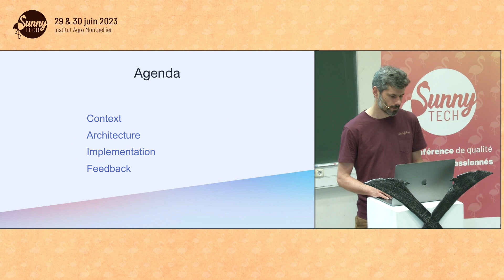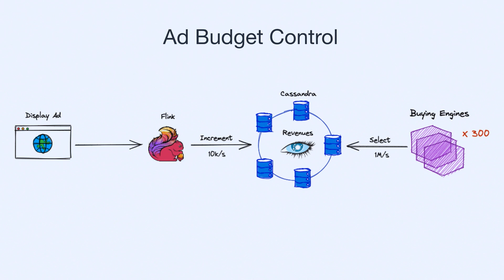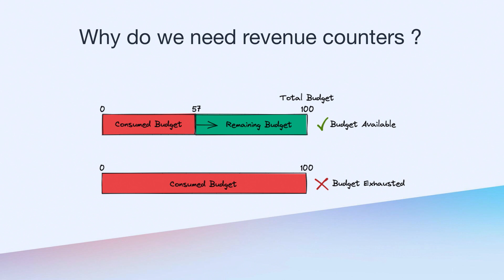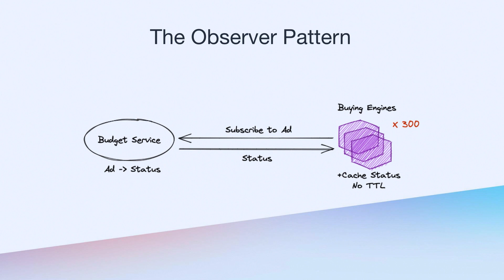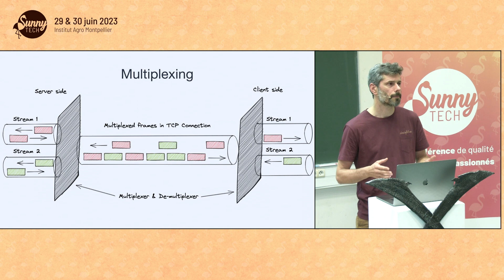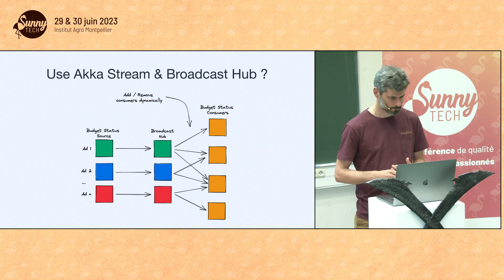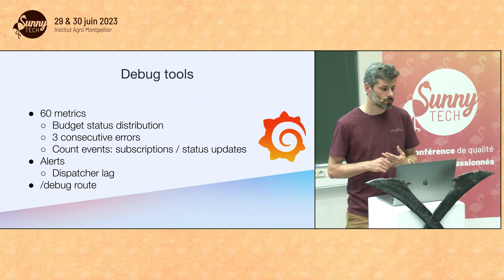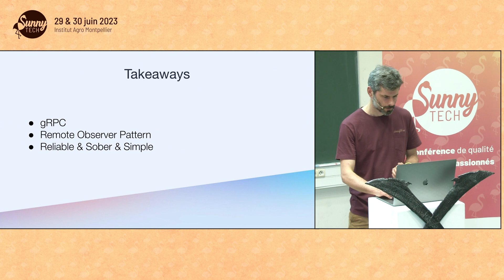[Sunny Tech 2023] Passer du Pull au Push et diviser par 1000 le trafic réseau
Benoit Daviaud - undefined
Au sein de Teads, le Buying Engine est le backend chargé de délivrer à tout instant des milliers de campagnes de Pub à travers des centaines de milliers d'opportunités par seconde, sans jamais dépasser les budgets de nos utilisateurs. Avec la croissance du trafic, le service rencontrait des difficultés à scaler horizontalement, nous obligeant à sortir des schémas d’architecture classiques.
Dans ce talk, je propose de démystifier la communication en mode push avec gRPC, qui nous a permis de diviser par 4 la charge sur notre cluster Cassandra, et par 1000 le flux de données pour le contrôle des budgets, tout en conservant le même niveau de service.

Sunny Tech 2023